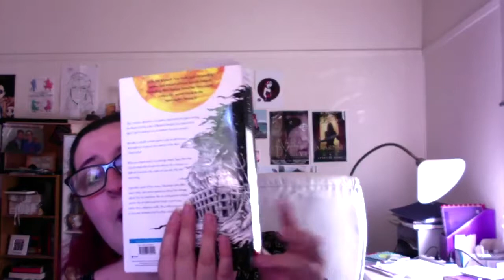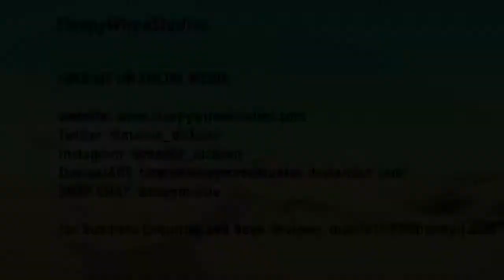GODSGRAVE BY JAY KRISTOFF II FIRST IMPRESSIONS